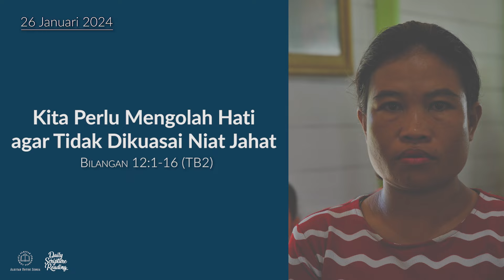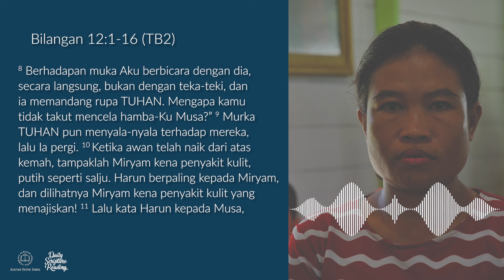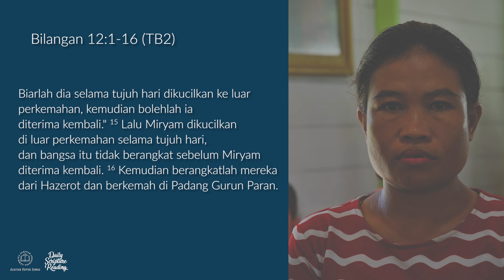KITA PERLU MENGOLAH HATI AGAR TIDAK DIKUASAI NIAT JAHAT - Daily Scripture Reading 26 Januari 2024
Bacaan renungan: Bilangan 12: 1-16 (TB2)

Sahabat Alkitab, ketidakmampuan seorang manusia dalam mengolah hati dan perasaannya seringkali menggiring ia melakukan tindakan-tindakan yang merugikan dirinya sendiri.